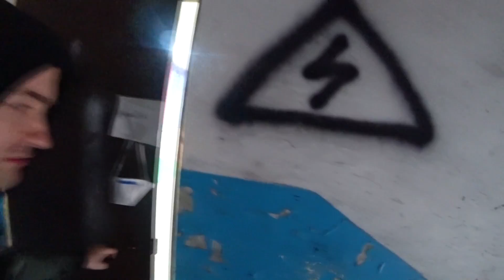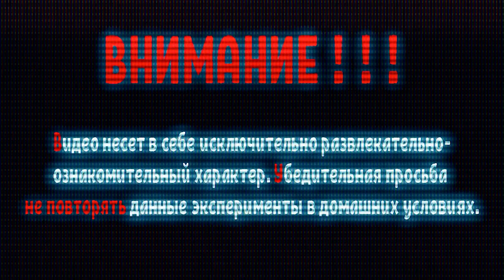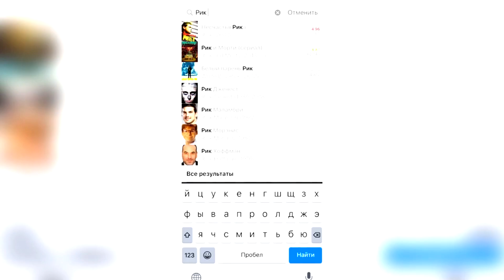ЧТО ЕСЛИ НАКАЧАТЬ МЯЧ ОГНЕТУШИТЕЛЕМ?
Сегодня нам пришла в голову безумная идея: что если попробовать накачать мяч или воздушный шар при помощи огнетушителя? Давайте проверим!

ПЛЕЙЛИСТЫ видео с ЕНОТОМ ХАЙПОМ:
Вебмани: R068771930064